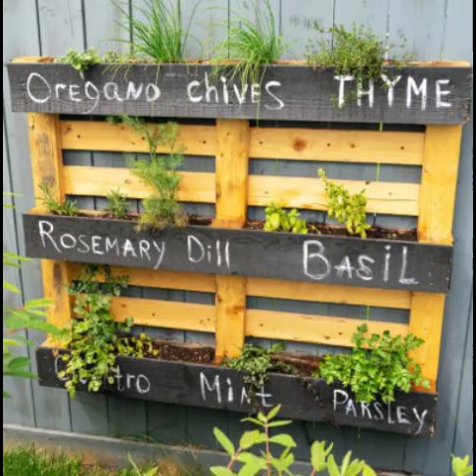Latest Home Gardens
Best garden designs